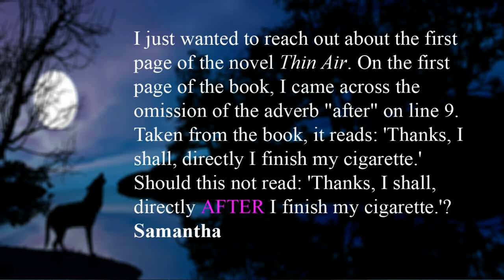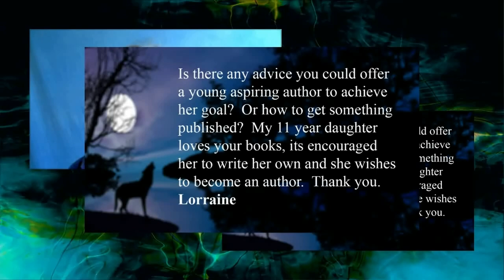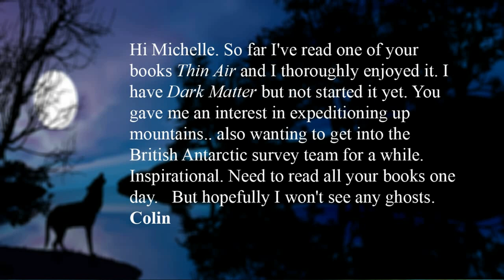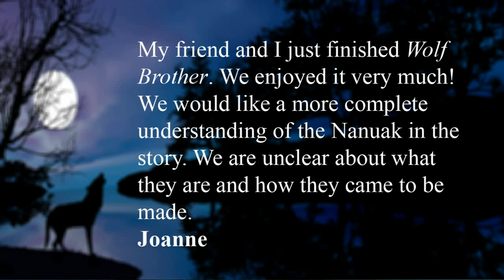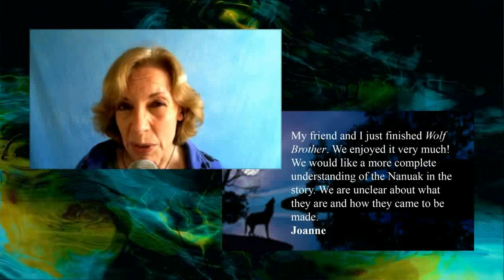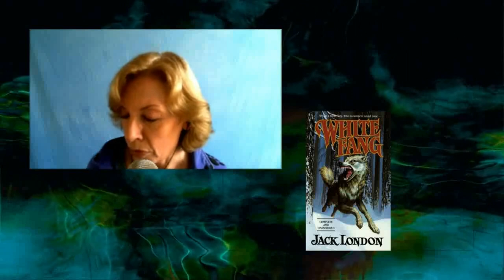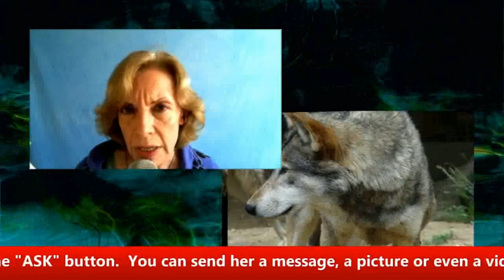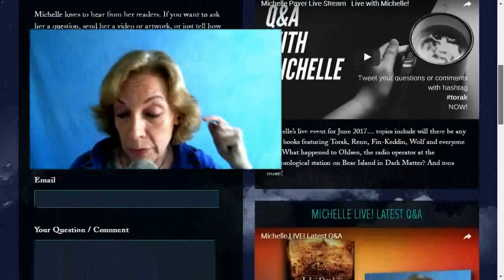Michelle LIVE! - Writing About Animals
Michelle's live event for July 2017 on her Facebook page.  Join us for the next one, and ask whatever you want!